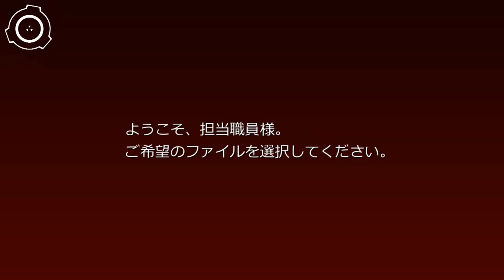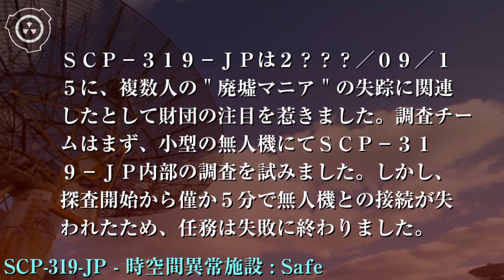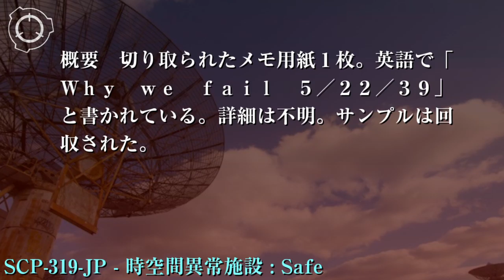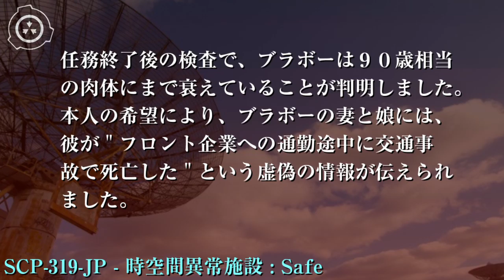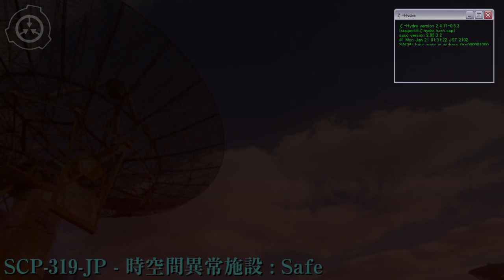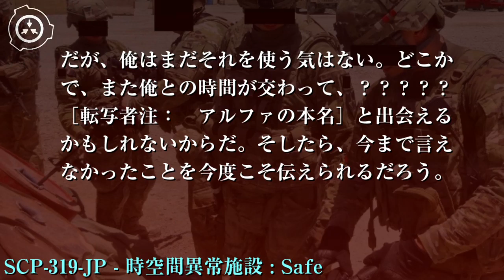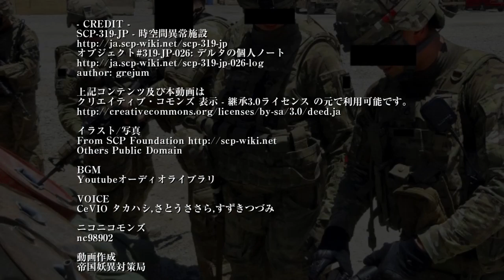SCP財団機密データ：SCP-319-JP - 時空間異常施設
特別収容プロトコル: SCP-319-JPの敷地内はダミー会社の私有地として偽装されます。SCP-319-JP担当職員は敷地内の観測所イプシロン-RASSにて勤務します。